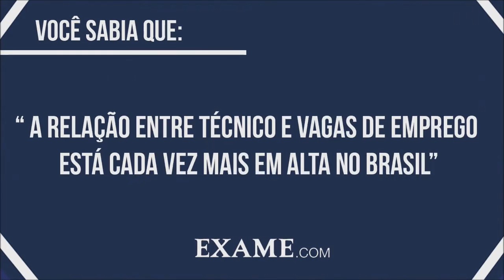Você quer saber como sair da crise? Fica a dica de colocação profissional no mercado de trabalho.